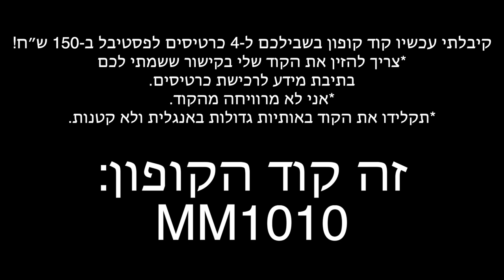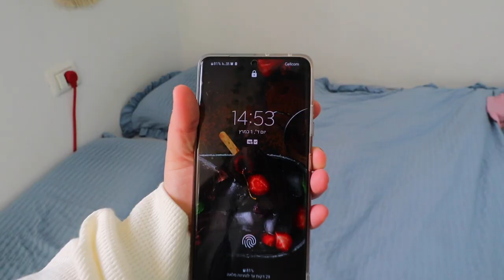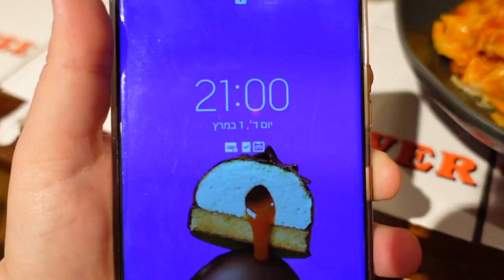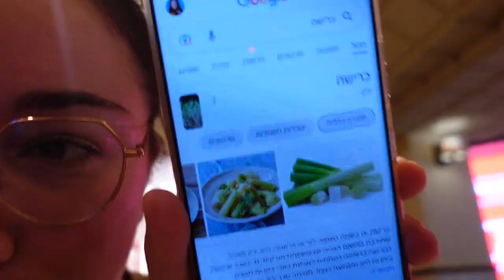מחדשת את השיער שלי! + ההגרלה הכי ענקית בערוץ!!! *מלא יכולים לזכות*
🎁כל החוקים ל-2 ההגרלות נמצאים בתוך הסרטון עצמו🎁

💚קוד קופון: MM1010 נותן לכם 4 כרטיסים ב-150 ש"ח. בשביל לקבל את ההנחה יש לבחור את התאריך הרצוי, להכניס את קוד הקופון שלי ולבחור את השעה הרצויה בקישור הזה בלבד

*ההגרלות בשיתוף אקספו תל אביב.